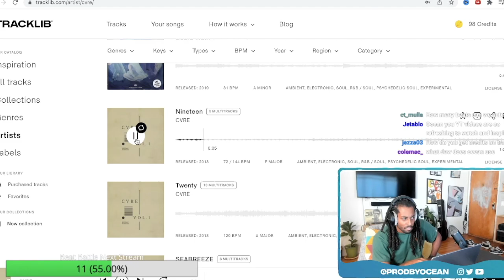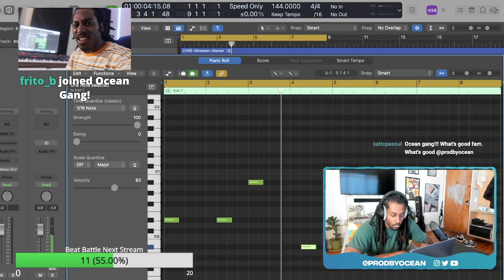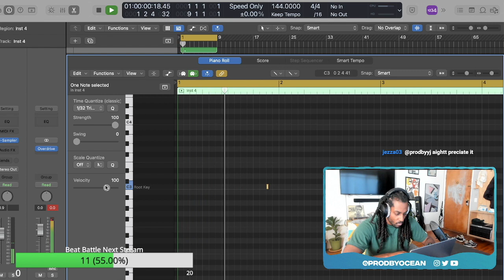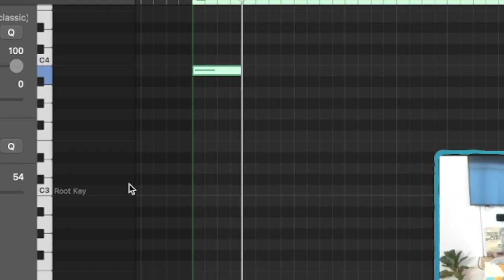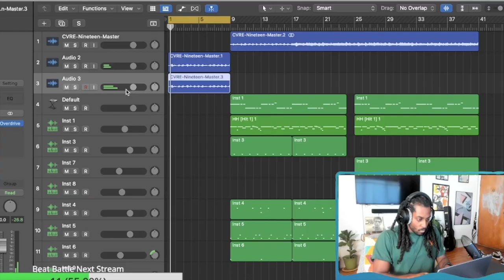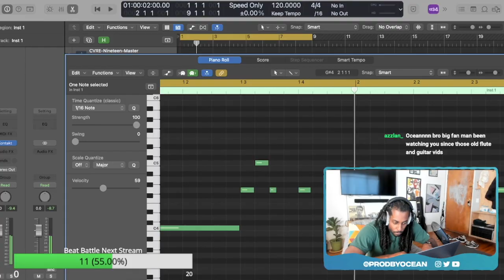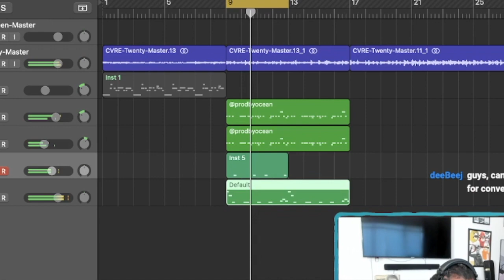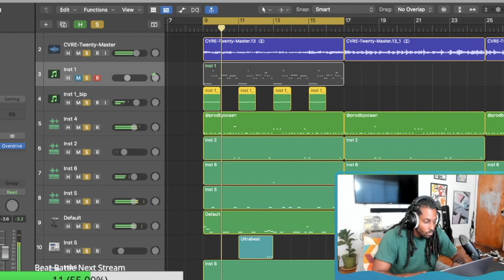Making Beats With the Most Incredible Melodies